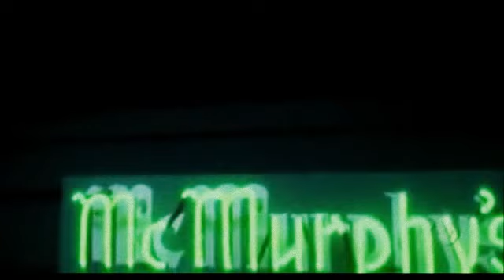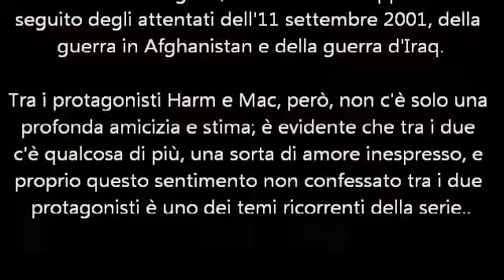"100 Years" - Five For Fighting / (JAG: final scene)